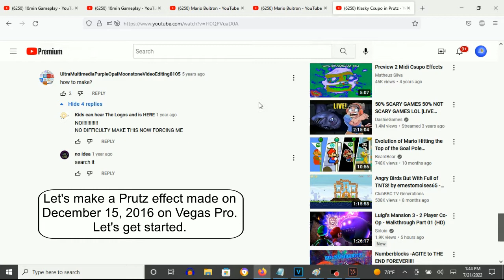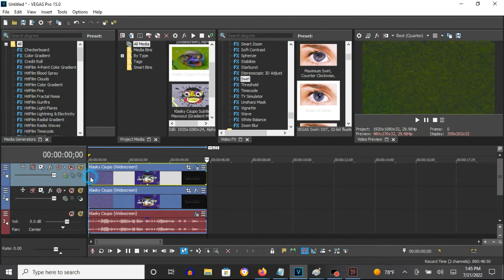How To Make Prutz On Vegas Pro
How To Make Prutz:

(VideoFX)

Top Video:

1st: Invert - (Default) to 100% Inversion

2nd: Swirl - Maximum Swirl, Counter-Clockwise to Maximum Swirl, Clockwise

3rd: Radial Blur - Intense Fixed Radius

4th: Swirl - Maximum Swirl, Clockwise to Maximum Swirl, Counter-Clockwise

Bottom Video:

(Default)

(AudioFX)

1st: (Effect) Orange Vocoder - PRUTZ

How to make Prutz effect